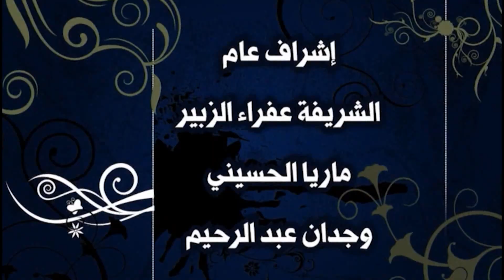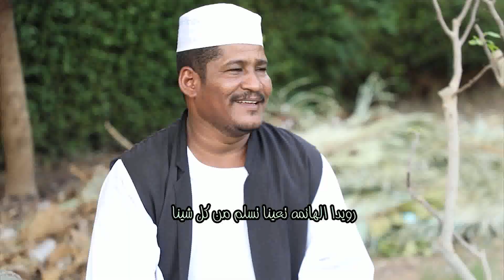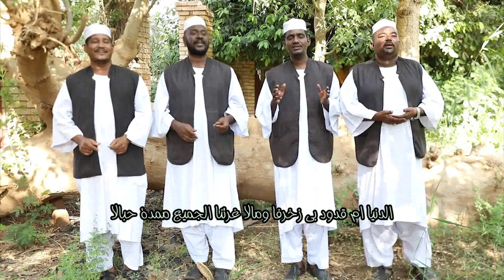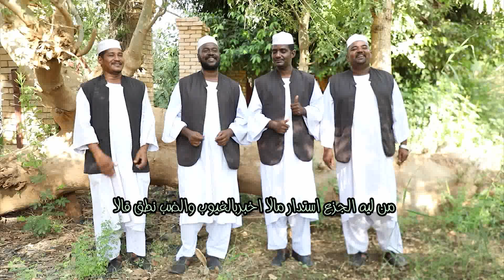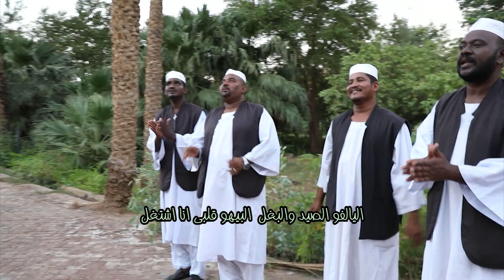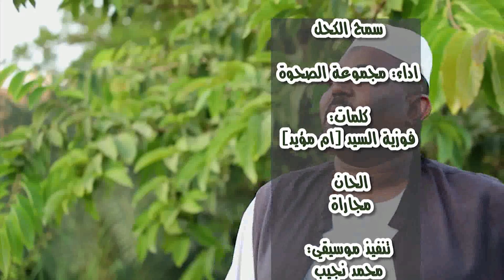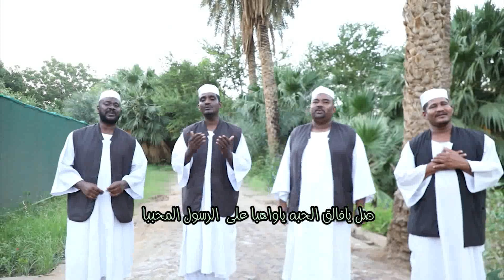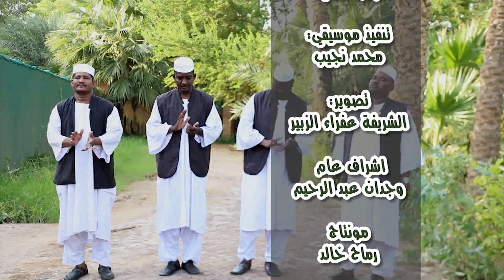سهرة الصحوة جديد2022